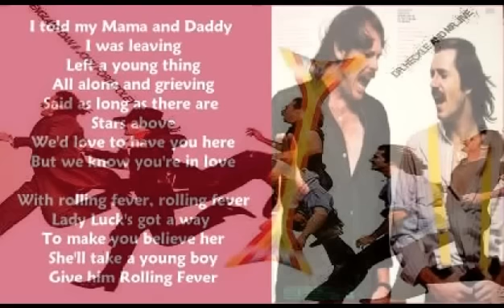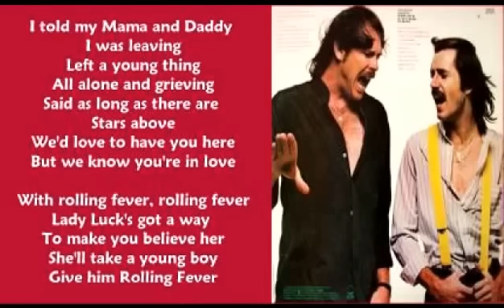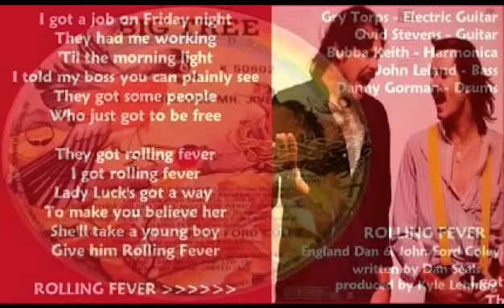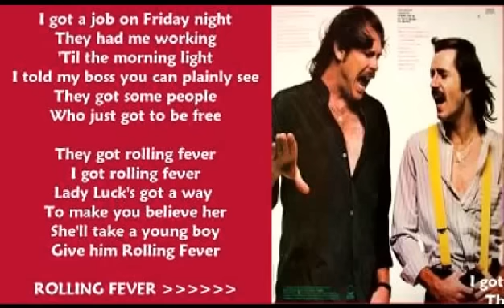England Dan and John Ford Coley - Rolling Fever ( + lyrics 1979)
From their album 'Dr. Heckle and Mr. Jive' a rock n' roll offering from the pen of Dan Seals. Lyrics and Credits on screen.